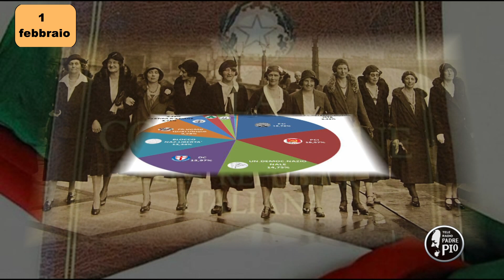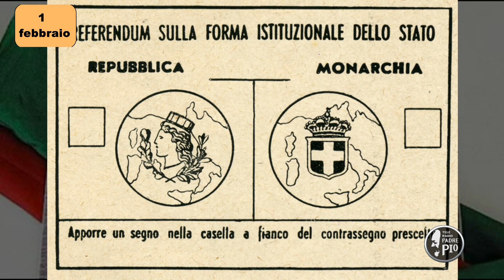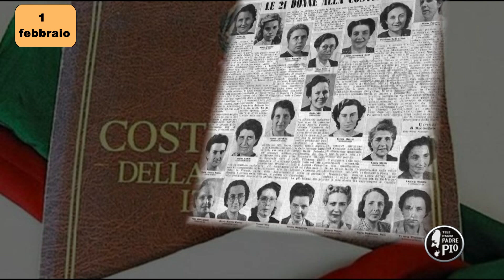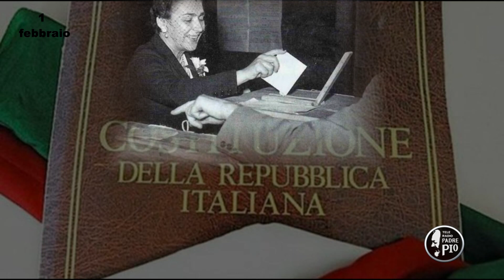1 febbraio 1945, l’Italia riconosce il diritto di voto alle donne (Un giorno, una Storia 1 Febbraio)